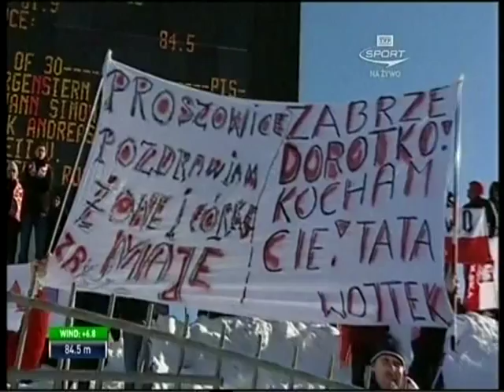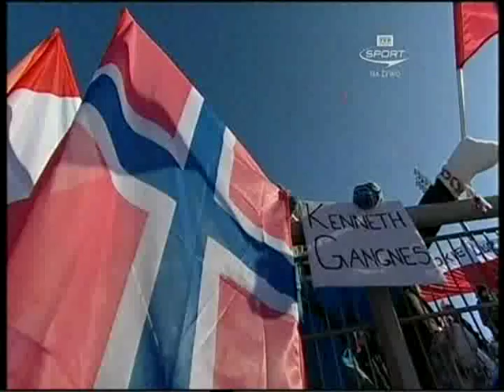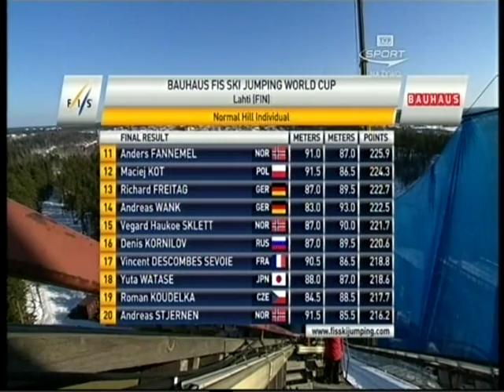FIS Ski Jumping World Cup 2011/2012 - Lahti K-90 - Final Round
Second round on Salpausellka.